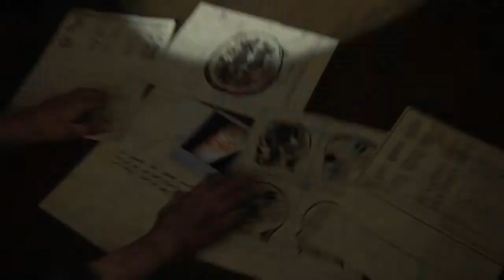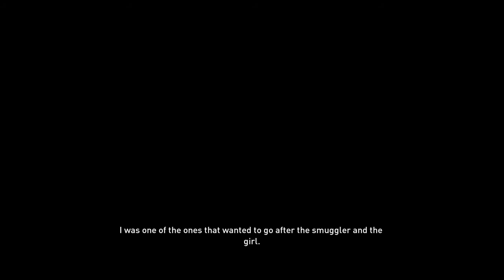Joel tells Ellie the truth about what happened in the firefly hospital